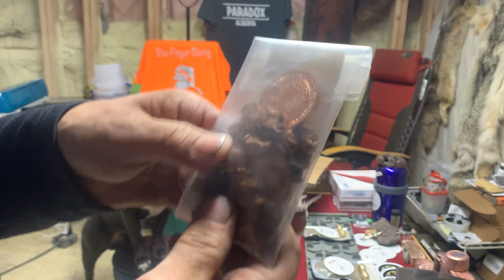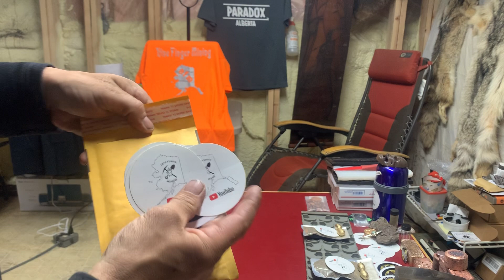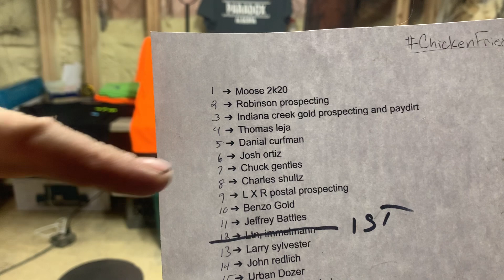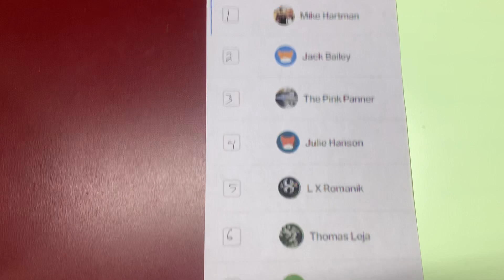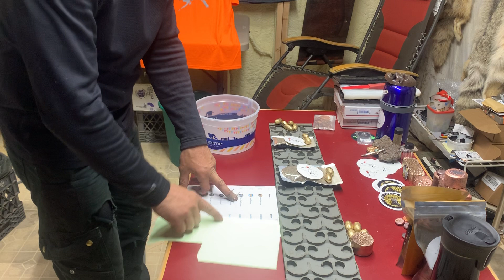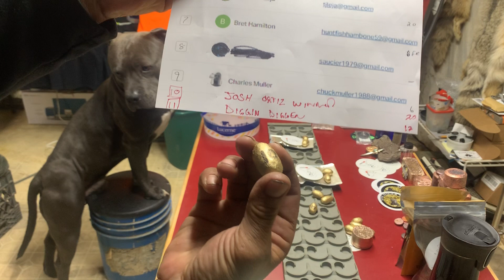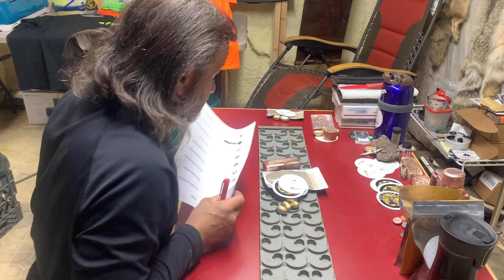Patreon rewards GAW /chicken fried steak redo & T shirts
We redo the chicken fried steak GAW due to shipping cost

We pick our Patreon GAW & do mGrand prize GAW.

SHOW DESIGNS OF OUR new shirts

Become a Patreon go to our channel look in about section & click on link.